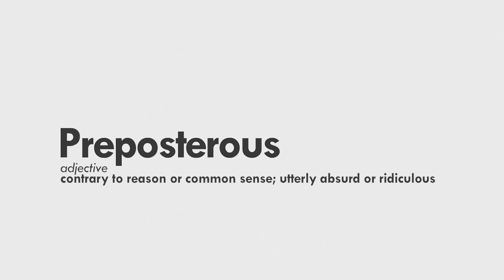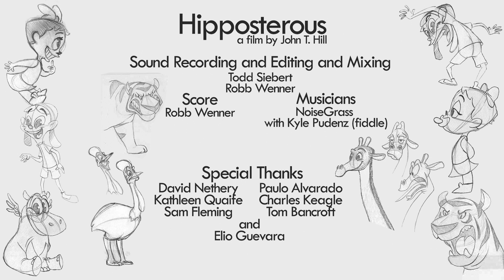Hipposterous (2019)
Hipposterous is a traditionally animated, digitally colored and composited, short film about two kids and a flying hippo.

This was my MFA film completed with the generous help of several BFA assistants from the now defunct Art Institute of Tennessee-Nashville.

Hipposesterous screened in over a dozen film festivals between late 2019 and mid - 2022.